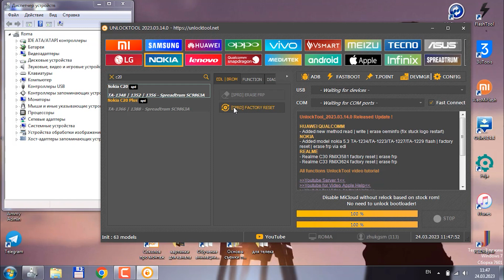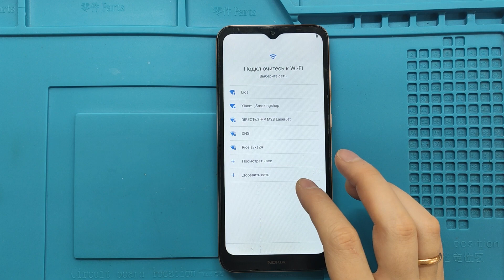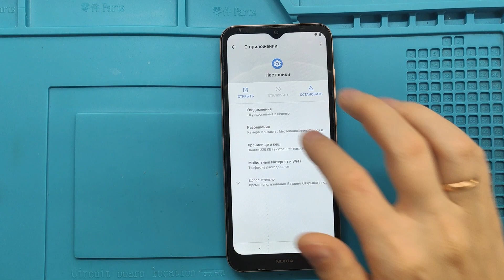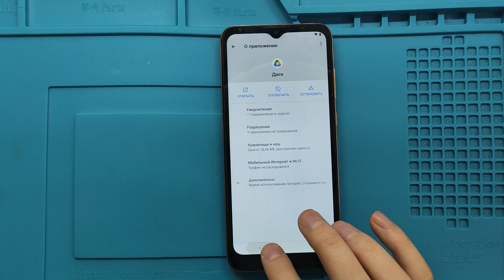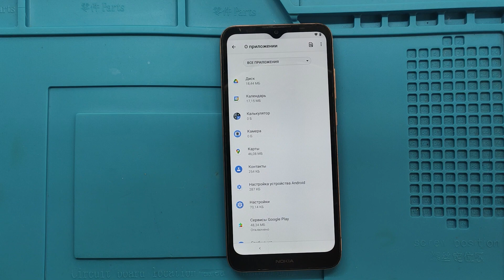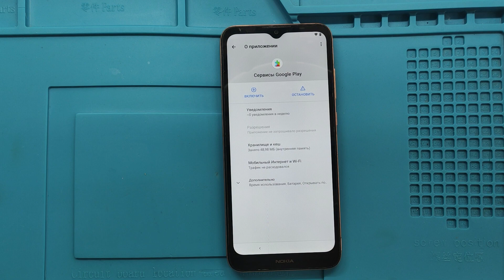Nokia C20 сброс экранного пароля и удаление блокировки по Google аккаунту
Привет, друзья! Я рад приветствовать вас на моём канале. В этом видеоролике я попытаюсь разблокировать смартфон nokia ta-1352 он же nokia c20
Ребёнок установил графический пароль и тут же забыл его.
сложность разблокировки этой модели заключается в том, что в этом аппарате нет меню recovery, соответственно нельзя сбросить настройки до заводских. В этой модели установлен процессор Spreadtrum SC9863A
Удалять экранный пароль я буду с помощью платной программы Unlocktool, а вот блокировку по google аккаунту придётся убирать ручками.